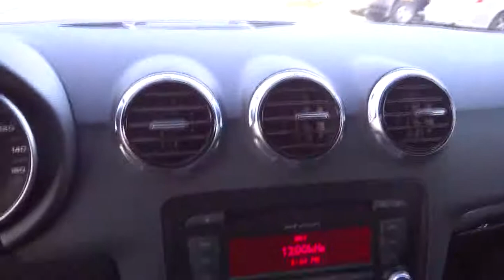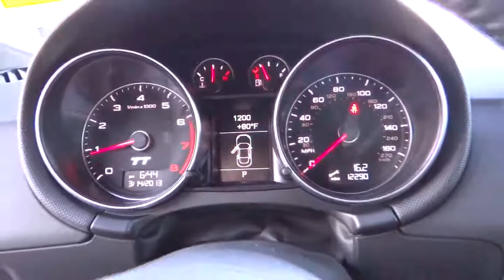2012 Audi TT - 2dr Car San Antonio Austin Corpus Christi Laredo New Braunfels San Antonio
2012 Audi TT  - Stock#: N1000783 - VIN#: TRUBFAFK9C1000783

EPA 31 MPG Hwy/23 MPG City! GREAT MILES 12,265!